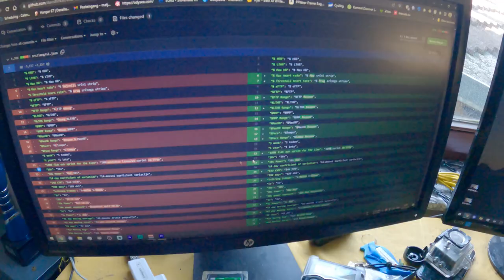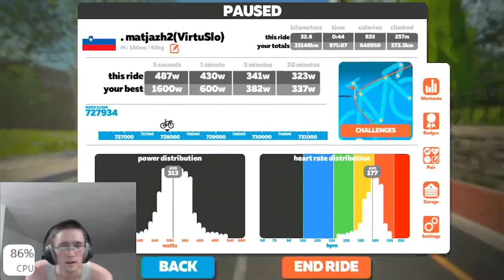NAREDIL SEM KOLESARSKI VODIČ!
ant+ adapter
❤️garmin HR pas

ZASTONJ STVARI:
🚗 Misliš kupiti Teslo? Uporabi moj LINK, da dobiš ZASTONJ Polnjenje in Več! Uporabi Moj Link Za Nabavo Tesle Tukaj

Grafična kartica
⌨️🖲Brezžična tipkovnica in miška